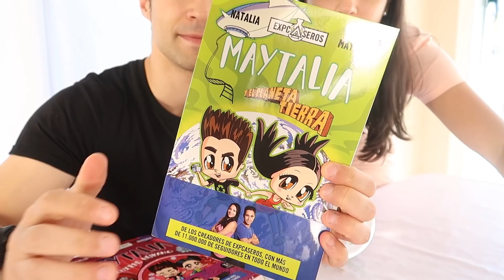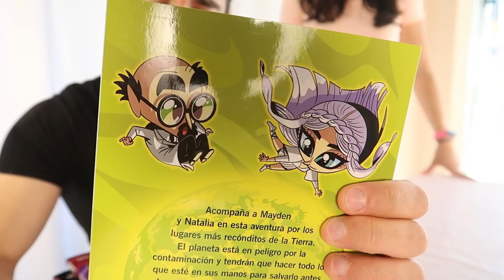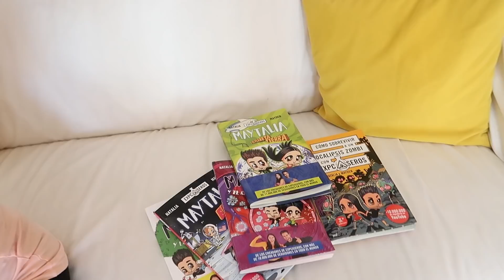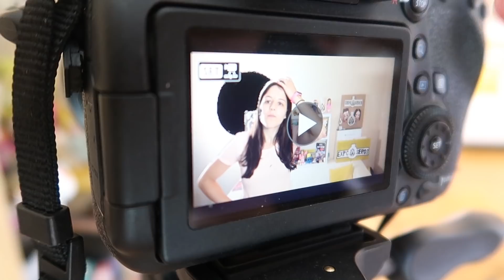NATALIA USA ESTO EN LA CARA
YA ESTÁ A LA VENTA NUESTRO NUEVO LIBRO"MAYTALIA Y EL CUERPO HUMANO"
YA ESTÁ DISPONIBLE "MAYTALIA EN EL ESPACIO" EN ESPAÑA, ARGENTINA, PERÚ, MÉXICO, CHILE y COLOMBIA
Y TAMBIÉN "MAYTALIA Y LOS INVENTORES" EN ESPAÑA, ARGENTINA, MÉXICO, CHILE, COLOMBIA, PERÚ, ECUADOR Y URUGUAY!